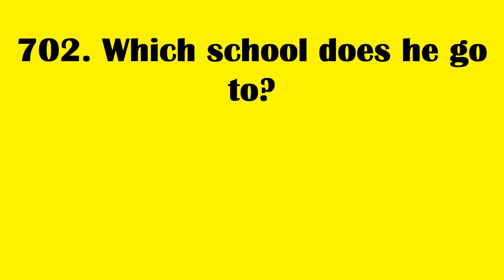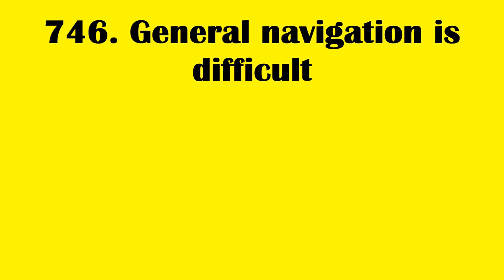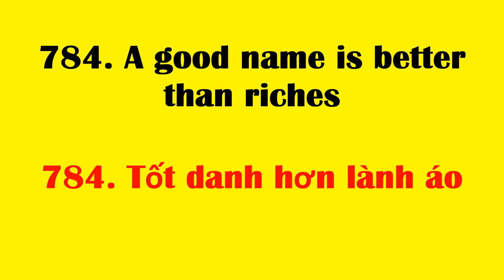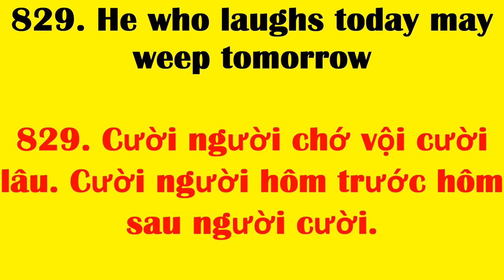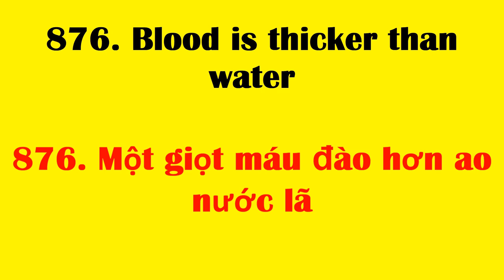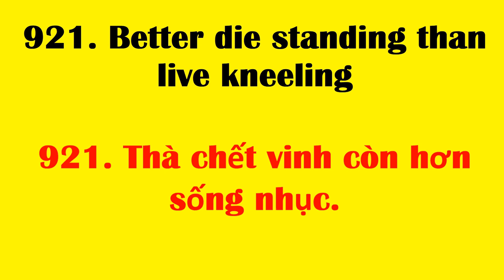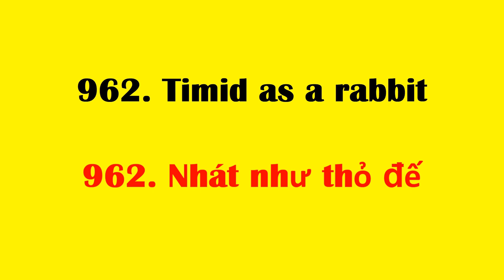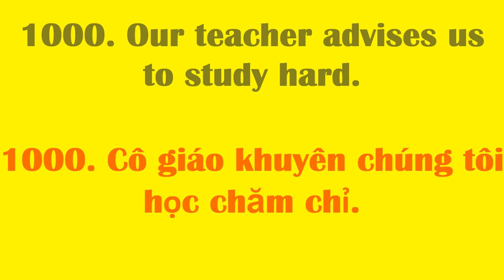Muốn nhớ 300 cụm từ tiếng anh cũng thật dễ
Nhớ 300 cụm từ tiếng anh thông dụng nhất | Tan chau learn English online hỗ trợ tốt trong công việc, học tập và giao tiếp tiếng anh hàng ngày